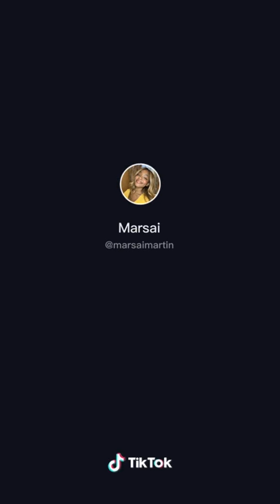Marsai martins and miles brown dancing in tiktok